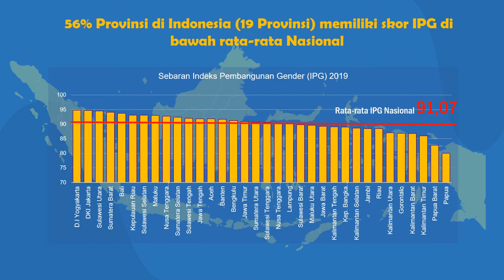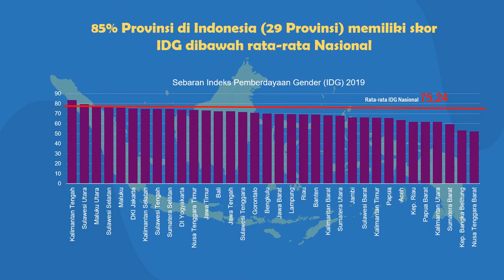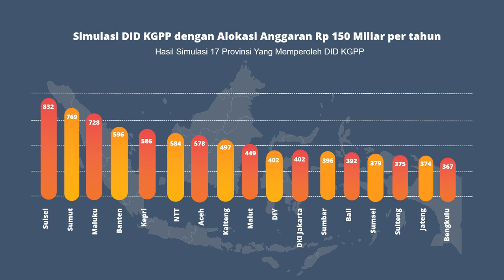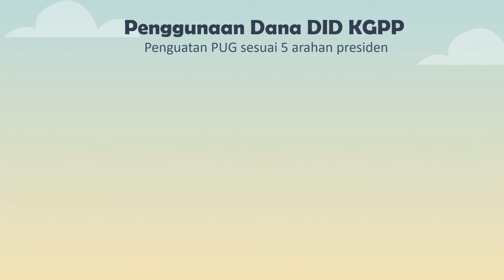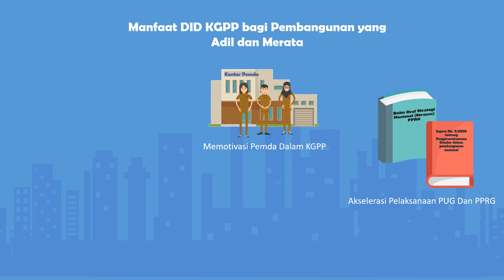IBC Mendorong Insentif Daerah berbasis Kesetaraan Gender dan Pemberdayaan Perempuan (DID - KGPP)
Kesetaraan gender di Indonesia masih menjadi pekerjaan besar untuk diwujudkan. Dalam 13 tahun terakhir, Indeks kesenjangan gender Indonesia rata-rata hanya tumbuh kurang dari 1% dan menempatkan Indonesia berada di peringkat 85 dari 153 negara. Bahkan dalam 10 tahun terakhir, kenaikan Indeks Pembangunan Manusia (IPM) tidak disertai dengan penurunan kesenjangan gender. Artinya, kesenjangan laki-laki dan perempuan dalam pembangunan manusia masih tinggi. Kondisi ini diperkuat dengan data di tahun 2019 yang menunjukkan 19 provinsi atau 56% dari provinsi yang ada, memiliki Indeks Pembangunan Gender (IPG) dibawah rata-rata nasional. Sementara itu, pada Indeks Pemberdayaan Gender (IDG) ada 29 provinsi (85%) yang memiliki skor dibawah rata-rata nasional yang artinya hanya 5 Provinsi yang berada diatas nilai rata-rata nasional.

Atas kondisi tersebut, Koalisi Masyarakat Sipil untuk Pendanaan Kesetaraan Gender dan Pemberdayaan Perempuan menggagas pentingnya skema insentif fiskal bagi pemerintah daerah dalam kinerjanya mendorong kesetaraan gender dan pemberdayaan perempuan di daerah. Insentif fiskal bagi daerah berkinerja baik didorong melalui skema Dana Insentif Daerah yang telah disediakan oleh Kementerian Keuangan.

Tujuan dari gagasan ini adalah pertama, mendorong terjadinya peningkatan IPG dan IDG melalui kompetisi antar daerah dengan tersedianya skema insentif fiskal. Kedua, ditambahkannya isu kesetaraan gender dan pemberdayaan perempuan ke dalam  skema DID yang nantinya akan memperkuat pencapaian target pembangunan gender nasional sebagaimana diamanatkan dalam RPJMN 202-2024. Ketiga,  insentif fiscal ini   melengkapi kegiatan penghargaan Anugerah Parahita Ekapraya (atau APE) yang disediakan oleh Kementerian Pemberdayaan Perempuan dan Perlindungan Anak (kemenPPPA). Penghargaan tahunan ini diberikan kepada  daerah yang melaksanakan strategi pengarusutamaan gender dan melakukan praktek baik dalam perencanaan pembangunan yang responsive gender (PPRG). Untuk itu, tersedianya DID KGPP merupakan agenda penting yang perlu diadopsi oleh pemerintah Indonesia dalam hal ini KemenPPPA dan Kementerian Keuangan.

Selanjutnya, Koalisi Masyarakat Sipil mengusulkan ada 2 indikator yang bisa dipakai untuk melakukan penilaian dalam skema DID KGPP yakni mengukur perubahan IPG dan IDG dimasing-masing provinsi dan kabupaten/kota. Hanya daerah yang memiliki peningkatan IPG dan IDG pada tahun sebelumnya yang berhak mendapatkan DID KGPP. Koalisi Masyarakat Sipil juga melakukan simulasi atas penggunaan 2 indikator tersebut dalam penghitungan DID KGPP dengan total alokasi anggaran sebesar 500 Milyar rupiah per tahun. Hasilnya, di tingkat provinsi sebanyak 17 Provinsi (50%) akan menerima DID-KGPP dengan rata-rata alokasi per provinsi sebesar 512 juta rupiah. Sementara di tingkat kabupaten akan ada 177 Kabupaten (42,7%) yang menerima DID-KGPP dengan rata-rata alokasi per kabupaten sebesar Rp 530 juta dan di tingkat kota sebanyak 80 Kota (86%) akan menerima DID-KGPP dengan rata-rata alokasi per kota sebesar Rp 592  juta.

Dana DID-KGPP yang diperoleh nantinya dapat digunakan untuk mendanai kegiatan penguatan pengarusutamaan gender (PUG) sesuai dengan 5 arahan  Presiden, yang mencakup : (1) Peningkatan Pemberdayaan Perempuan dan Kewirausahaan; (2) Peningkatan Peran Ibu dan Keluarga dalam Pendidikan Pengasuhan Anak; (3) Penurunan Kekerasan terhadap Perempuan dan Anak; (4) Penurunan Pekerja Anak; (5) Pencegahan Perkawinan Anak, termasuk kegiatan untuk memperkuat akses perempuan dalam pengelolaan lingkungan hidup.

DID-KGPP akan memberikan beberapa manfaat kepada pemerintah yakni pertama, memotivasi Pemda untuk berkomitmen melaksanakan pembangunan bidang Kesetaraan Gender dan Pemberdayaan Perempuan; kedua, Mengakselerasi pelaksanaan PUG dan Perencanaan Penganggaran Responsif Gender, ketiga, Mendukung pencapaian indikator KGPP di RPJMN dan Renstra Kemen PPA 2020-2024 tanpa membebani Pagu Belanja Kementerian PPPA karena sumber dananya dari belanja Transfer ke Daerah; keempat, DID-KGPP ini diharapkan menjadi salah satu solusi minimnya anggaran yang dikelola oleh  Dinas PPPA Provinsi/Kabupaten/Kota di seluruh Indonesia.

Tersedianya alokasi DID KGPP  akan memperkuat agenda pengurangan kesenjangan gender dalam pembangunan di Indonesia.

Perempuan Setara, Pembangunan Berdaya, Masyarakat Sejahtera. Mari wujudkan kesetaraan anggaran bagi perempuan Indonesia